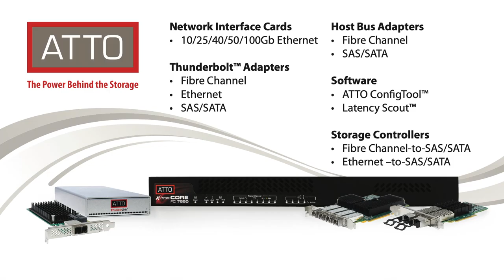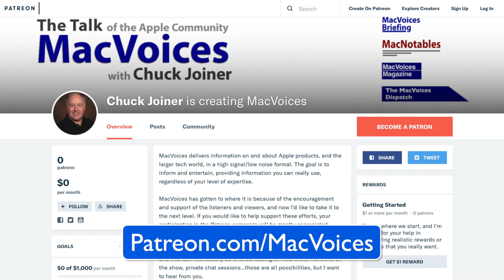MacVoices #19201: Macstock - David Ginsburg On Giving and Getting from Macstock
From Macstock 2019, David Ginsburg shares some of what he gave and what he got at this year's Macstock, and how it provides both information and inspiration that carries on beyond the conference.

This edition of MacVoices is supported by ATTO. The Power Behind the Storage.

Guests:

David Ginsburg is the President of the Suburban Chicago Apple Users Group, and is an IT professional supporting Mac, iOS and Windows users. Find and follow him on Twitter as @daveg65. You can also hear him share his knowledge on his podcast, In Touch With iOS, and sharing a love of horse racing on Off The Charts.